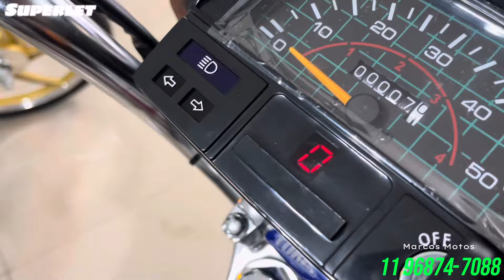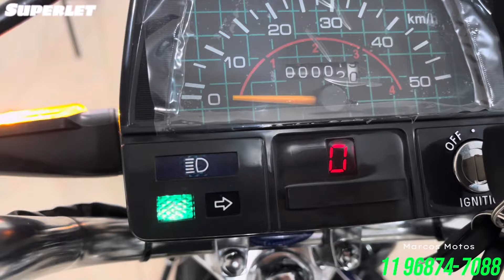Linha Mobilete Superlet 2024 🚀😍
Marcos Motos Zap 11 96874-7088
Av Antônio Marques Figueira-205-Centro-Suzano-SP